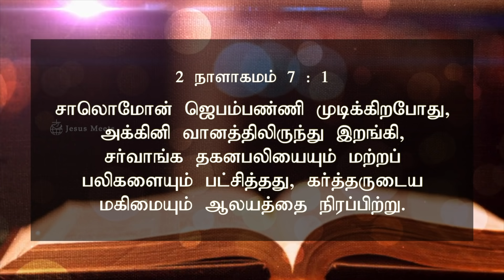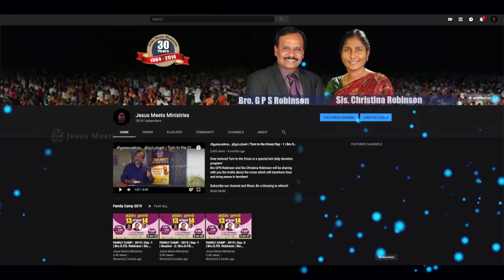அனுதினமும் ஆவியானவரோடு | EVERYDAY WITH THE HOLY SPIRIT | SEPTEMBER - 5| Bro.G.P.S. Robinson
For Prayers:
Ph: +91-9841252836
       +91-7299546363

To support our ministry:

Ifsc. IDIB000A079

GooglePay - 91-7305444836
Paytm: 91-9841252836